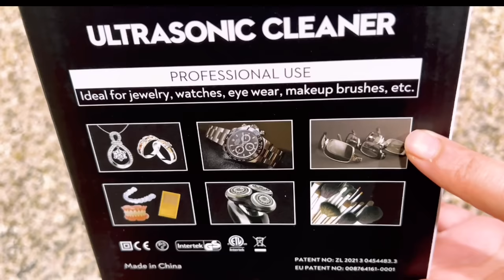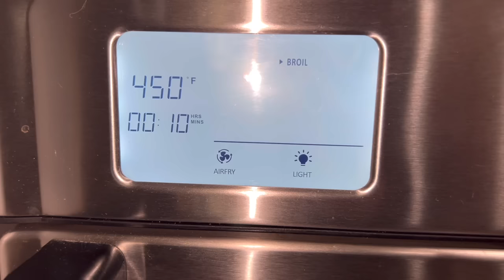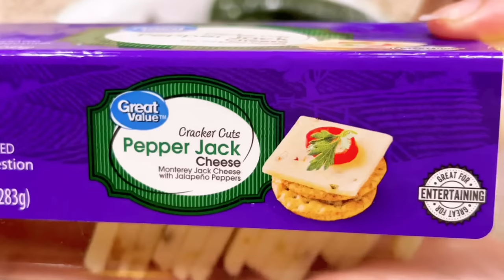Indian/NRI🇺🇸Mom FULL DAY Busy Routine~KIDS WARDROBE TOUR~LIFEBASIS CS1 Digital Ultrasonic Cleaner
LifeBasis CS1 Digital Ultrasonic Cleaner
(500ML Ultrasonic Jewelry Cleaner with Touch Panel for Jewelry Coins Glasses Watches Dentrues and More)

Buying on Amazon

Use the amazon code Archana5 for 5%OFF
Code valid duration:Oct.11th-Oct.24th